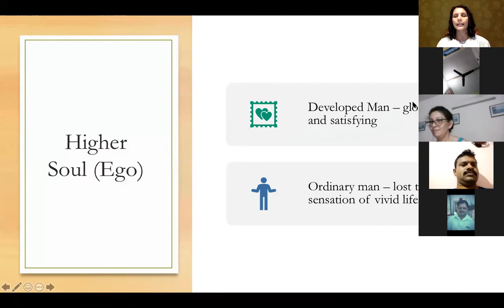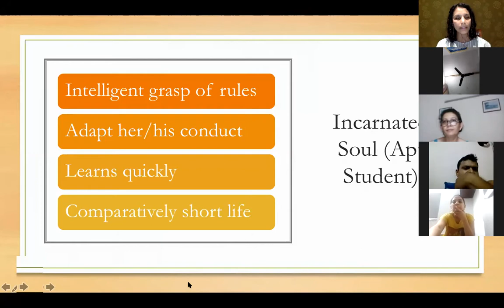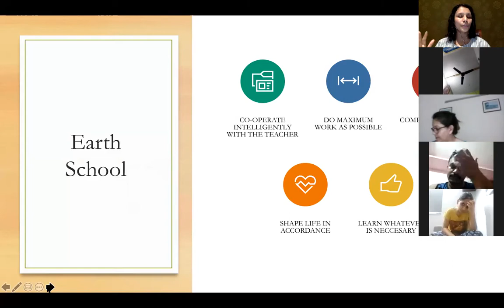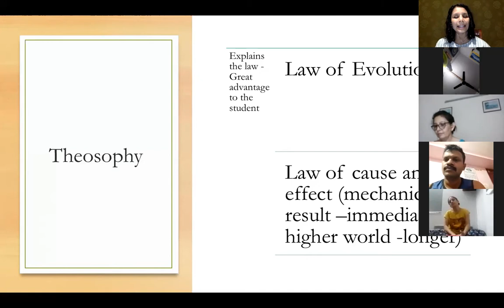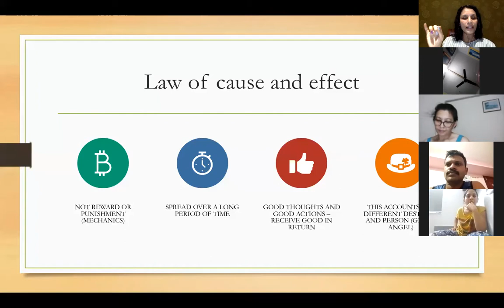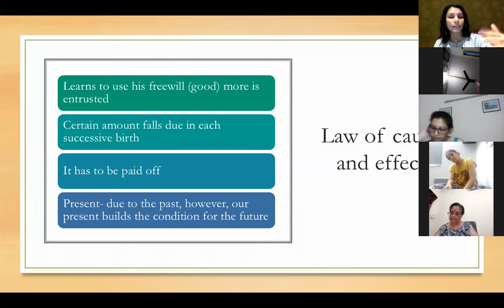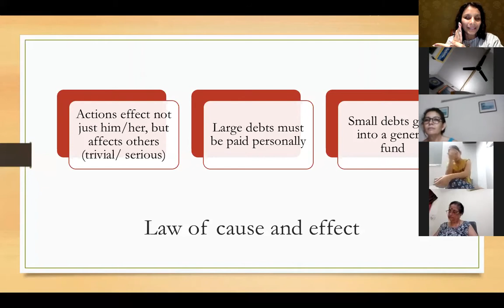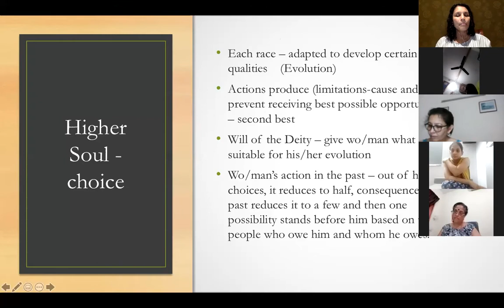Textbook of Theosophy Chapter 7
This is the complete chapter.